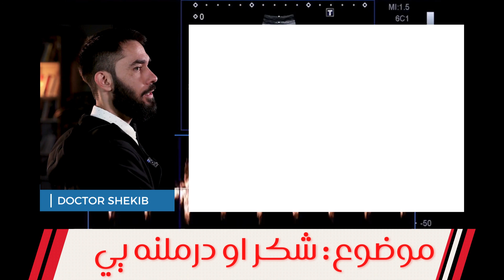20- Diabetes | د شکر درملنه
Diabetes is a chronic (long-lasting) health condition that affects how your body turns food into energy. Your body breaks down most of the food you eat into sugar (glucose) and releases it into your bloodstream. When your blood sugar goes up, it signals your pancreas to release insulin.

Doctor Shekib
Neuropsychiatrist, Journalist and Author